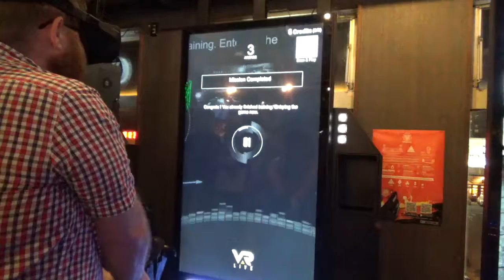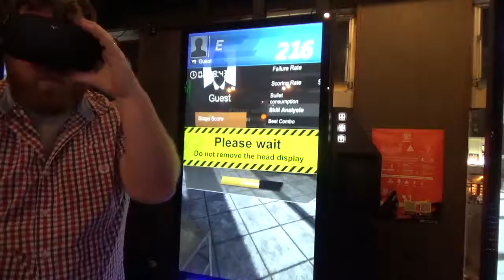VAR BOX Practice Run: Muffin Man 1